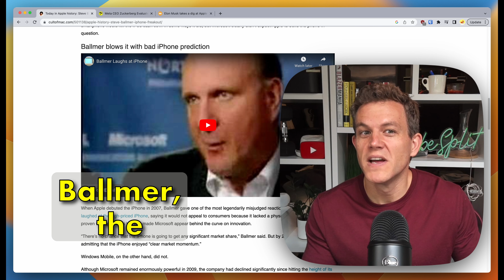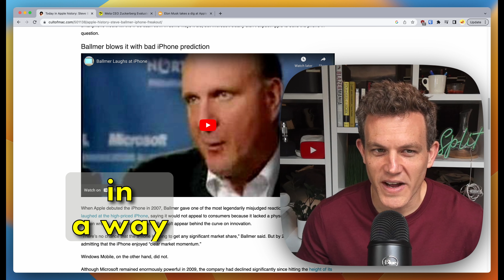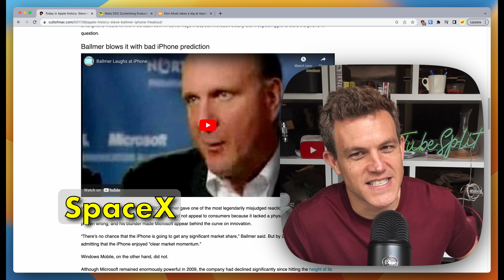What Zuck Said About Vision Pro Sounds Familiar...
Zuck's take on the Apple Vision Pro sounded. familiar...